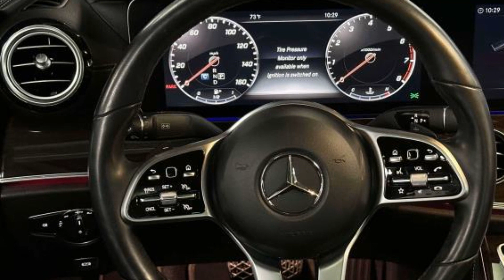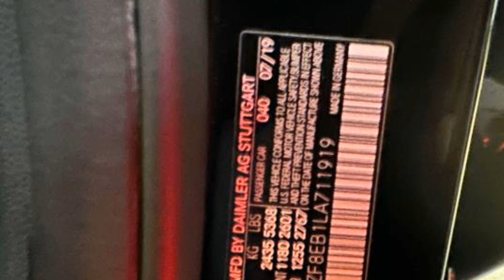2020 Mercedes-Benz E-Class E 350 WDDZF8EB1LA711919 Bayside, Long Island, Queens, New York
2020 Mercedes-Benz E-Class E 350 WDDZF8EB1LA711919 Video

This 2020 Mercedes-Benz E-Class E 350 is full of phenomenal features such as: